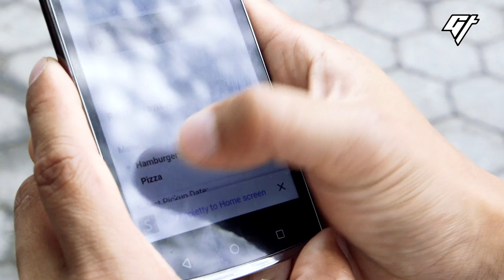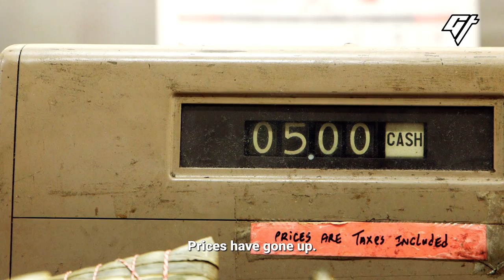How Chef Winston Chiu is Feeding the Hungry in New York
With more than 1.6 million New Yorkers facing hunger due to the pandemic, chef Winston Chiu started a meal distribution program to help them find proper meals that suit their palates.

00:37 Mission to fight hunger
01:04 Different options
02:18 Why choice is important
03:23 Food brings people together

If you liked this video, we have more stories in New York, including:

Producer: Yoyo Chow
Videographer: Mantai Chow
Editor: Erin Lo and César del Giudice
Animation: Stella Yoo
Mastering: Victor Peña